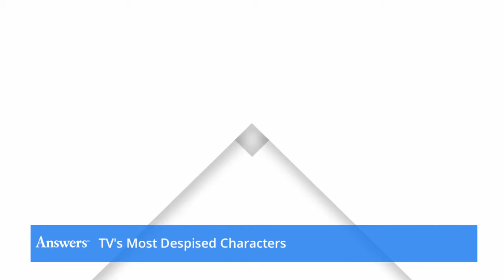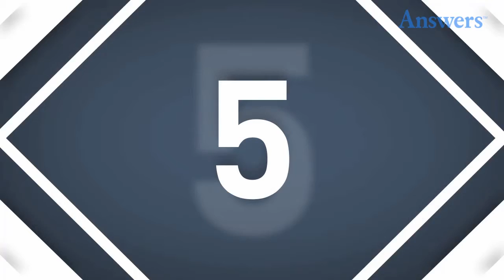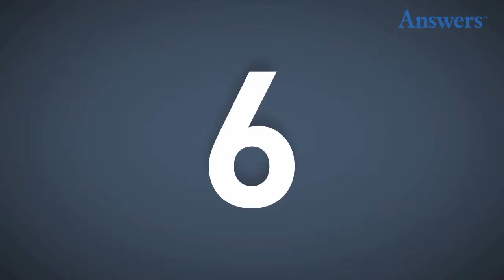TV's Most Despised Characters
Lori Grimes
Lori Grimes, wife of Sheriff Deputy Rick Grimes on "The Walking Dead," faced some backlash from the popular show's fan community. Viewers found her "annoying" and a "bad parent," and it's true that her storyline got a little stale. However, the root of the fan hatred probably stems from the fact that she played Rick and Shane against each other, resulting in a fatal standoff.

Debra Morgan
Debra Morgan is the sister of "Dexter"'s namesake main character. If you watch the beginning of the series, you'd be hard-pressed to find any good reason to think she's despicable. As the series progressed, Deb became more clingy and dependent on her brother, leading viewers to complain that she was "whiny" and "hypersensitive."

Pete Campbell
The Machiavellian Pete Campbell has no respect for women, betrays and undermines Don Draper, and continually exudes a snobby aura. The token "Mad Men" brat Pete Campbell earns his place among the despicable characters with ease.

The whining weasel, Pete Campbell, of "Mad Men" really made viewers' eyes roll. One day he would be blackmailing Don, and the next he would be complaining about nothing. He was always undermining someone, no one cared about his complaints, and no one minded when he was finally slugged.

Skyler White
Walter White's long-suffering wife Skyler was one of the most deeply divisive TV characters in history. Though the "Breaking Bad" character ultimately stood by her chemistry-teacher-turned-drugpin husband, fans considered her a killjoy and a nag. The anti-Skyler sentiment became more and more vicious as the series progressed, prompting actress Anna Gunn to pen an op ed piece in the New York Times discussing the backlash's underlying gender issues.

Marnie Michaels
Marnie Michaels is one of the most openly hated characters in TV history. She hails from the controversial HBO dramedy "Girls" and is the ex-classmate turned roommate of Hannah (played by Lena Dunham). Viewers regularly chide the prim and judgmental character for being annoying, while others think her treatment of ex-boyfriend Charlie was unforgivable.

Will Schuester
Will Schuester of "Glee" isn't your average despicable character. This shiny, singing choreographer made the "Glee" audience upset when he chose to focus on his poor romantic choices rather than focus on the Glee Club. Trying to woo his co-worker Emma not only led him to treat her poorly on occasion but also forced him to compromise the Glee Club's success to try to make a play at her...while being married.

Dana Brody
"Homeland"'s Dana Brody, angst-ridden teenage daughter of Sergeant Brody, has drawn some serious flak from audiences. The spark to their rage seems to be the fact that she is an annoying teenager doing annoying teenage things.

Ellis Boyd
"Smash," NBC's ill-fated TV musical, harbored a foul and much-hated character known as Ellis Boyd. This caricature of a "millennial" is entitled, a suck up, boastful, and about as loyal as a rat. In a show with lots of problems, viewers still reserved time to make their hatred for Ellis well known.

Larry Bloom
The well-received Netflix original series "Orange Is the New Black" brought audiences a cornucopia of unique, lovable, and memorable misfits. The cast had a few bad eggs, too. By the time you finish watching the first season, you might find yourself in with the crowd that hates Piper's fiance Larry. The shockingly selfish, often dishonest fledgling writer continually makes himself hard to sympathize with.

Joffrey Baratheon
Perhaps the most despised character in recent TV history is the sniveling menace Joffrey from HBO's "Game of Thrones." A secretly inbred heir of House Lannister, Joffrey sits on the iron throne in rulership over the seven kingdoms. This allows the pompous coward to inflict extreme cruelty and humiliation upon everyone he encounters. There is no redeeming quality to Joffrey, which earns him the extreme hatred of every viewer.

Mohinder
Mohinder, the only character without any powers on "Heroes," became the lab rat trying to find a formula that would make him fit in with the rest of the gang. Although he was one of the main characters in the beginning, viewers seemed to care less and less about him as the show went on. So when he began turning into a fly, no one was there to sympathize.

Mandy Hampton
In the beginning, she seemed to be a good addition to the "The West Wing" team, but boy, were we wrong. Mandy was supposed to gain her reputation as a savvy political strategist but instead audiences just found her extremely annoying.